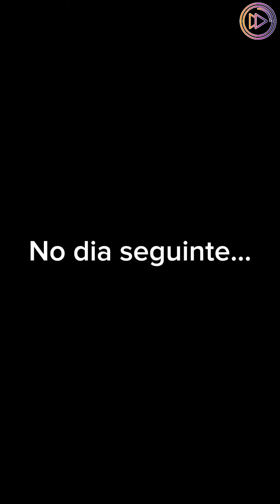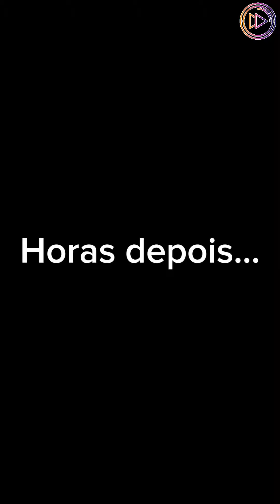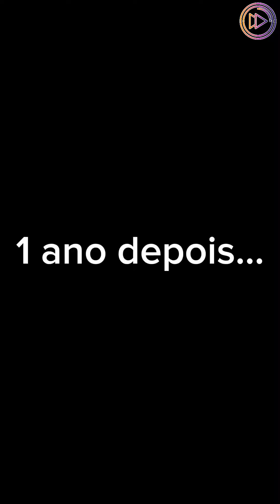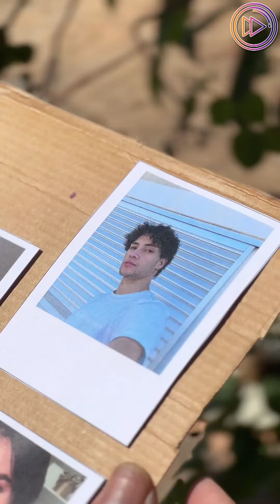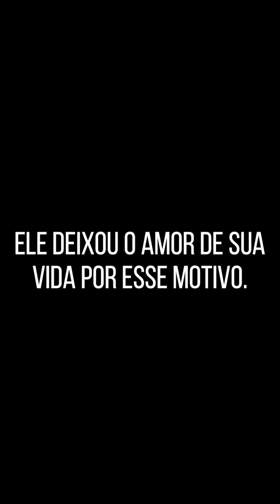Com uma vizinha assim, é melhor manter distância.(FILME COMPLETO)